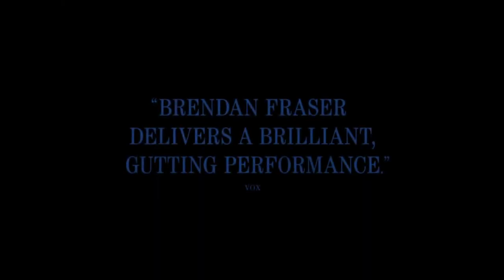THE WHALE Official Trailer 2022